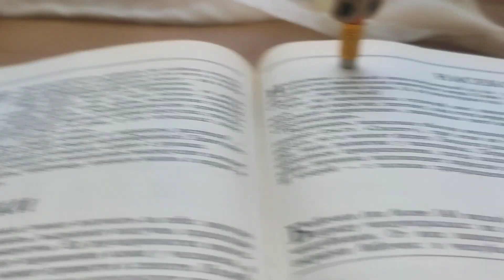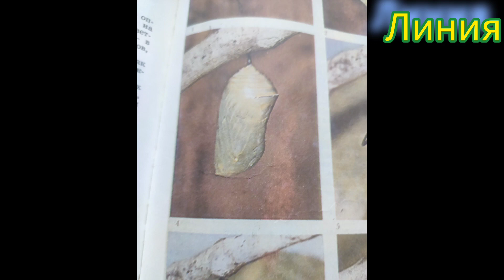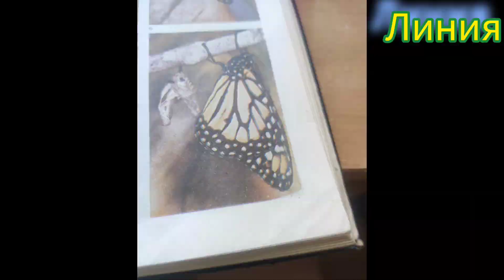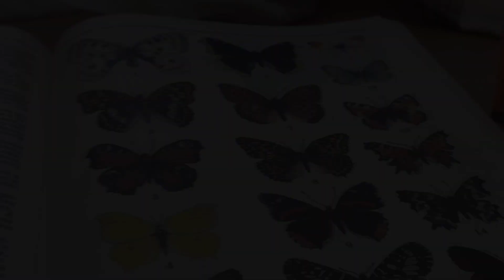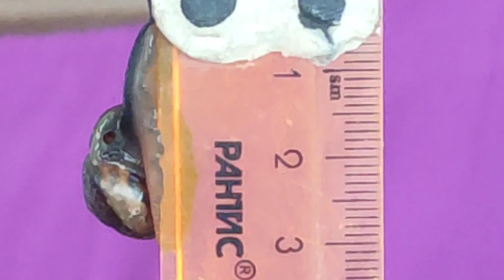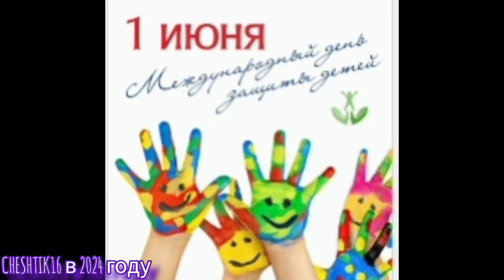CHESHTIK16 ЖИВЫЕ ШКОЛЬНЫЕ ПРИНАДЛЕЖНОСТИ 8 СЕРИЯ ДЕНЬ ЗАЩИТЫ ДЕТЕЙ